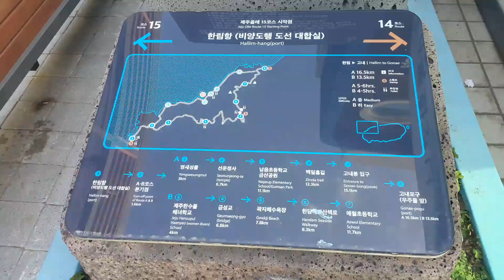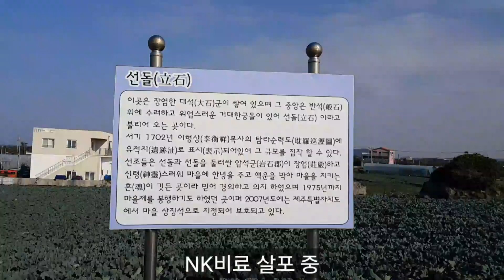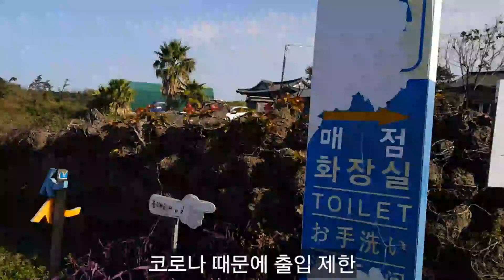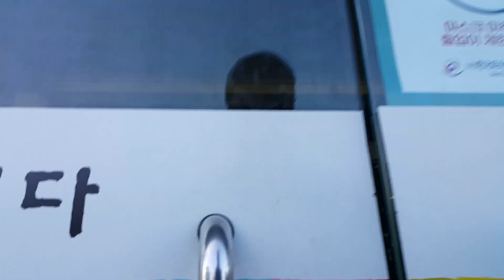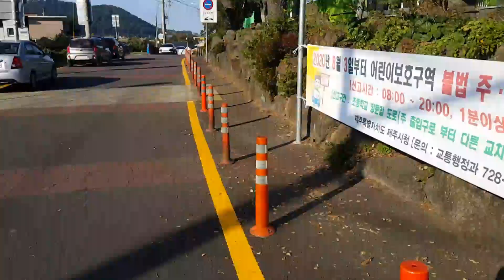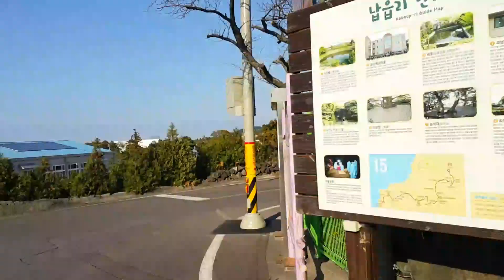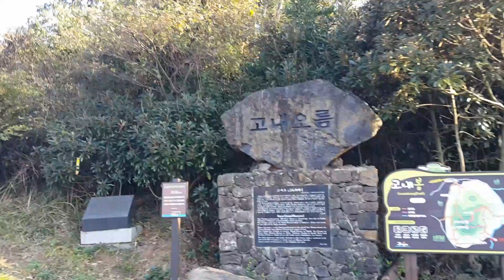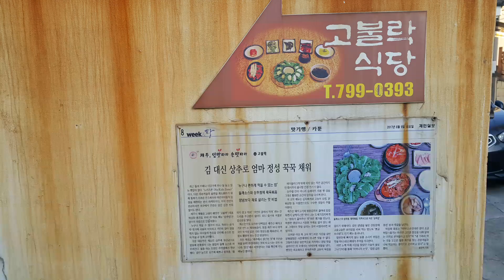[제주올레 15-A] 한림-고내 올레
한림항 비양도 도선 대합실 - 납읍리 난대림 화장실 –고내포구 우주물

@ 총 길이 : 16.5km (산으로 가는 길이라 나중에는 지루하다. 바다가 지겨워 밭담 길의 초록을 보고 싶다면 추천한다.)
@ 소요시간 : 5-6시간(식사 시간 포함해 3시간 20분이 걸렸다.)
@ 난이도 : 중 (중간에 식당과 편의점이 없다. 한림항에서 충분히 준비해 와야 한다.)
@ 팁:
- 한림항에서 9시에 비양도를 다녀와 점심을 먹고 출발해도 좋다.
- A는 중산간 밭길을, B는 바다를 돈다. 취향에 따라 골라 걸으면 된다.
- 특히 B코스는 곽지해안도로부터 이어지는 한담해안로 카페 골목이 유명하다.
- A코스는 중간까지 계속 농로를 따라간다. 선블록이나 모자는 필수다.
- 식당은 중간에 올렛거리에서 정식을 판다. 출발점에서 8km 정도 2시간 거리다.
- 올레길을 100m 정도 벗어나지만, 편하고 맛있게 먹을 수 있는 곳이다.
- 납읍초등학교 앞 금산공원을 꼭 들르자. 농로를 걷다 만나는 오아시스 같은 곳이다.
- 납읍에도 식당이나 카페, 소품점이 많다.
- 고내포구에는 식당 숙소가 많다. 택시나 교통 편도 많아 다른 곳으로 쉽게 이동도 가능하다.
- 나는 코로나19를 피해 고불락식당과 고불락 게스트하우스를 이용했다.
- 올레 공식 안내소에서는 근처에 ‘바다와 자전거’, ‘물고기자리’ 숙소를 추천한다.

자세한 여행기는 아래 블로그에 있습니다. 꼭 안들어가 보셔도 됩니다.